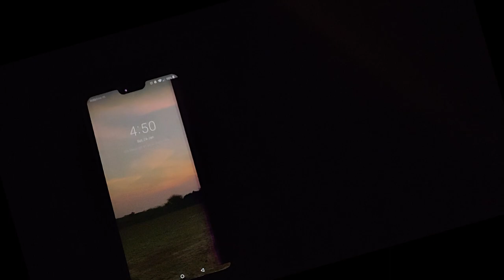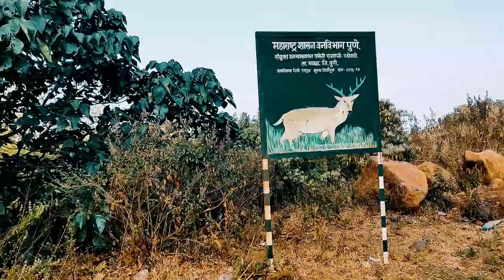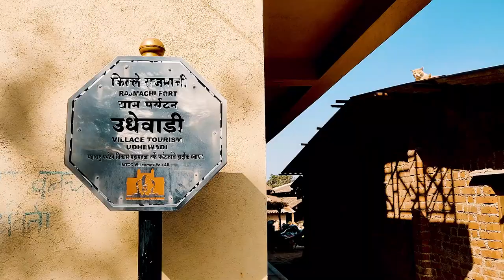Rajmachi Fort // Udhewadi Village (Part 1)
Rajmachi Fort is one of the numerous forts situated on the Sahyadri Hills. My friends and I hitchhiked from Lonavala till Udhewadi, a small sleepy village consisting of around 20-30 houses. From the base village, you trek further up to reach the fort.